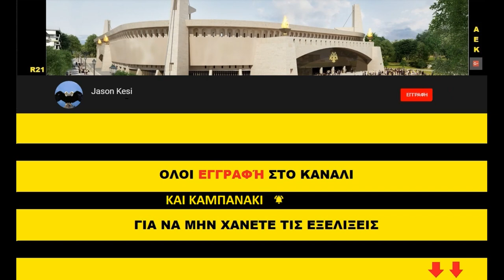Έργα για το γήπεδο της ΑΕΚ 30/12/2020 - Και μικρή υπογειοποίηση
Καλησπερα σε ολους τους ΑΕΚτζηδες, τελευταιο βιντεακι για το 2020 σημερα με τις εργασιες στην Ν.Φιλαδελφεια να προχωρανε και στο γηπεδο και στην υπογειοποιηση!
Παιρνουμε ΟΛΟΙ Καρτα Φιλαθλου να βοηθησουμε την Ερασιτεχνικη μας να φτασει στον επομενο στοχο της, των 15000 καρτων! Απο εδω μπορουμε να πάρουμε την καρτα μας ολοι μέσω ιντερνετ, με εύκολη διαδικασία 5 λεπτών!

Παμε να δουμε τα εργα:

( 00:42 ) Νοτια συνεχιζονται τα σκαψιματα για την μικρη υπογειοποιηση οπου στο droneατο της Κυριακης  φαινεται ξεκαθαρα η διαδρομη της κατω απο απο την μεγαλη που θα ακολουθησει! Στο 03:07 βλεπουμε επισης και την εισοδο της μικρης υπογειοποιησης στο βαθος του υπογειου!
Λιγο πιο ανατολικα πανω στην στροφη εχουμε σιδερωματα για το τελευταιο κομματι της καλυψης (στην Φωκων) που θα κατασκευαστει σαν Π, αφου απο εκει μεχρι και το κομματι της καλυψης που
θα τελειωνει μπροστα στην εκκλησια περιπου, θα στηριχθει σε τοιχια και κολωνες που θα κατασκευαστουν υπογειως!
Οσον αφορα το γηπεδο, εχουν καθαριστει τα παντα στους οροφους, μενει ομως η σκυροδετηση των μικρων τετραγωνων κομματιων σε καθε οροφο μεσα απο τα οποια περναγε ο κιτρινος γερανος!

( 06:24 ) Δυτικα ειχαμε βαψιματα στα εξωτερικα τοιχια, αλλα και εργασιες εσωτερικα για το δίκτυο πυροσβεσης!

Βορεια εγιναν εργασιες μονο στην ανακλινομενη εξεδρα (αφου θα σηκωνεται προς τα πανω οταν χρειαζεται να μπει καποιο οχημα)!

( 08:00 ) Ανατολικα εργασιες εγιναν και στα υπογεια αλλα και σε καποιους οροφους, με τοποθετηση τσιμεντοσανιδων, τριψιματα στις σουϊτες καθως και σοβατισματα σε καποια τοιχια στον ισόγειο!